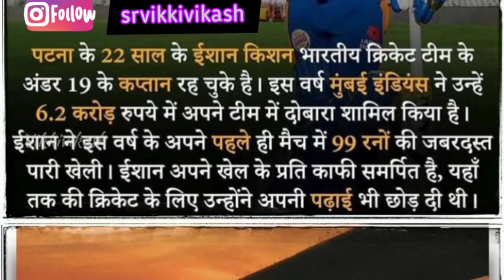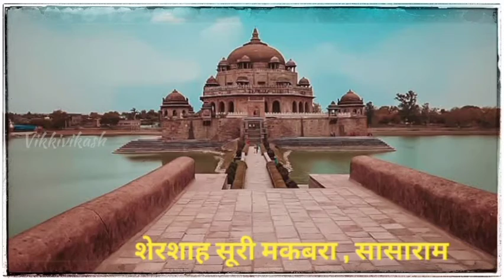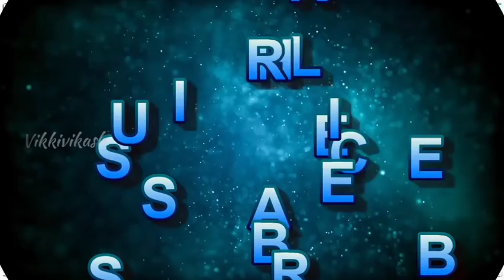बिहार के प्रमुख प्रयटन स्थल || Best Tourist place in Bihar srvikkivikash tourism in bihar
अपना scholarship check करने का link

motivational video on lockdown for students

my other vdo link

अगर vdo अच्छा लगा तो like👍करे
और कोई problem हो तो comment 📄करे
आपका problem 24 घंटे के अंदर solve करने का प्रयास किया जाएगा

और comment मे ए भी बताए कि आगे किस पर vdo बनाए.

Thanx🙏🏻🙏🏻 for watching this vdo

DESCLAIMER : video is for educational purposes only copyright disclaimer under section 107 of the copyright act 1976 allowance is made for fair use for purpose such as criticism , comment , news , reporting , teaching , scholarship and research . fair use is a use permitted by copyright statute that might otherwise be infringing , non profit , educational or personal use tips the balance in favour of fair use

Regards :

Bihar tourism , Bihar ,  patna jn.